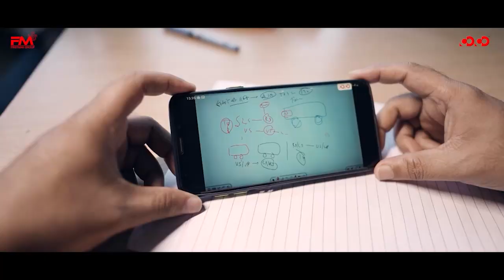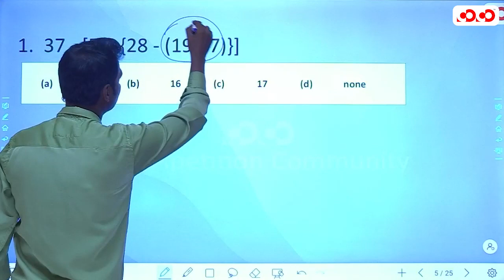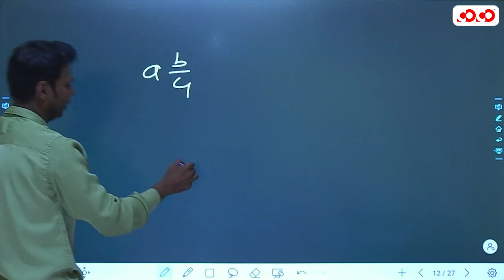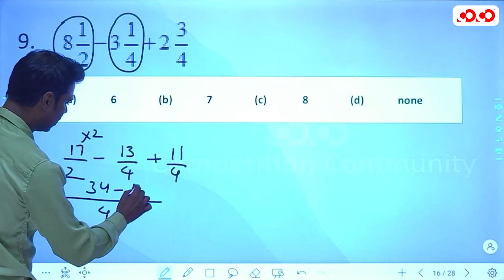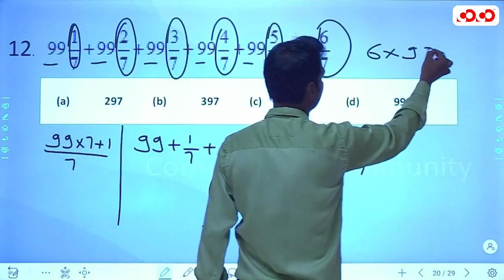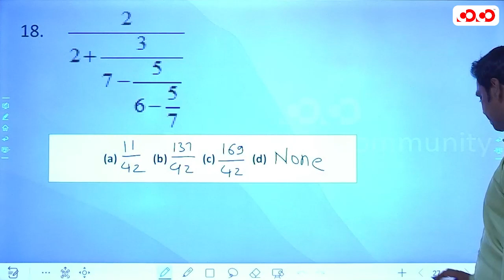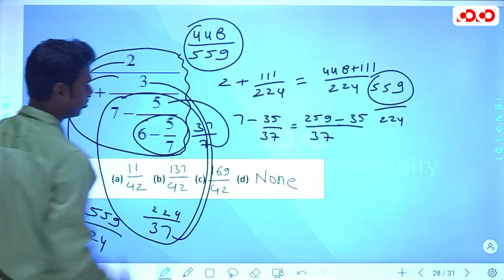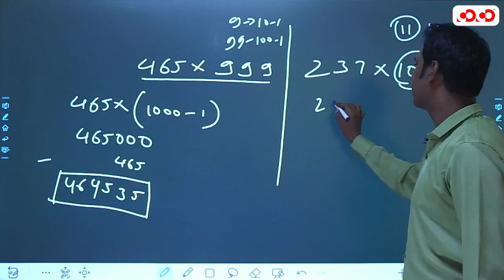Simplification | Lec - 05 | Target on Prelims (Top) MCQ Series | David Sir